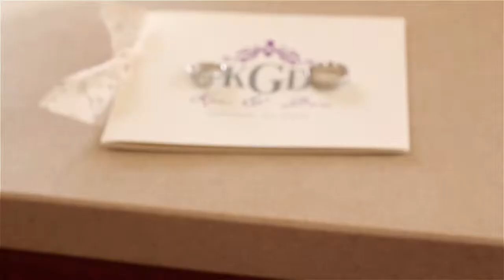Dan + Kari / Brackett's Crossing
Dan and Kari's wedding was at the beautiful Brackett's Crossing in Lakeville, MN. Shot by eMotion Cinematography